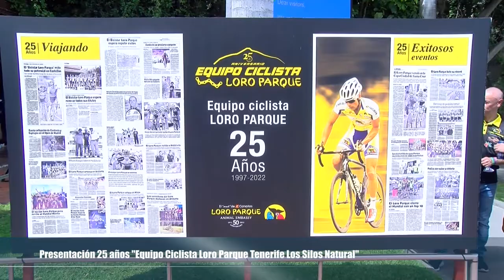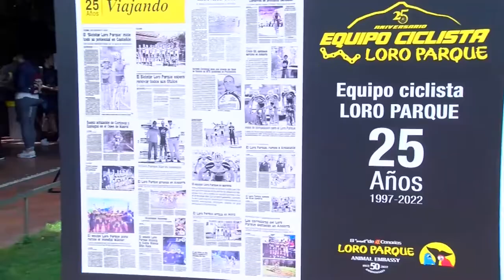Presentación 25 años "Equipo Ciclista Loro Parque Tenerife Los Silos Natural"